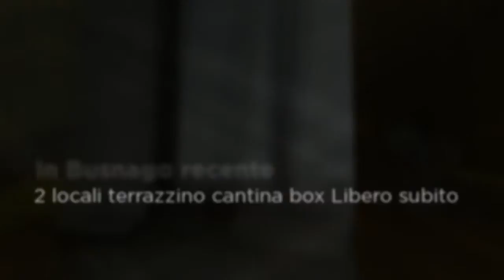Appartamento in Vendita - Busnago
Vendita Appartamento con terrazzino, Busnago propone Gianluca Gulino, 2 locali di ampia metratura con ottime finiture, terrazzino coperto, finiture extra capitolato. Completano la proprietà box e cantina Euro 128.000,00 (Classe Energetica D e Indice di Prestazione Energetica 103,95 kWh/m² anno)
Immobiliare Milano e Brianza Srl - T (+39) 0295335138 o T (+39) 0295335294 - Visita i nostri websites e e - Invia e-mail per informazioni e/o appuntamenti all'indirizzo